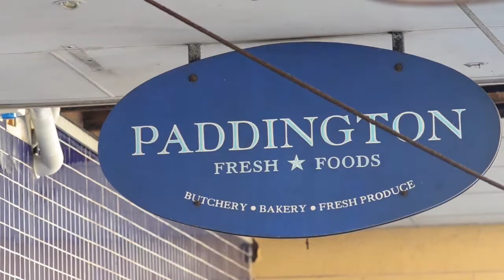SOLD! Position, potential, parking! - 312/10 New McLean Rd, Edgecliff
In need of some TLC, this original studio is an ideal 1st home or investment. Surprisingly peaceful yet only footsteps to the Edgecliff Centre and train station as well as easy access to Paddington, Rushcutters Bay and the CBD, all of this plus the invaluable undercover carspace - this is definitely a must see!

• Good size living
• Sep kitchen, plenty of cupboard space
• Bring your paint brush and a bit of love
• Private, leafy outlook
• Undercover car space
• Opinion of market rent approximately $475-$500pw once renovated
• Budget apartment!

View: Saturday & Thursday 12pm - 12.45pm

Auction: Wednesday 27 February, 6.30pm
Club Rose Bay
Cnr Vickery Avenue & New South Head Road
Parking behind Lyne Park Tennis

Agent: Ron Bauer 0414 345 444